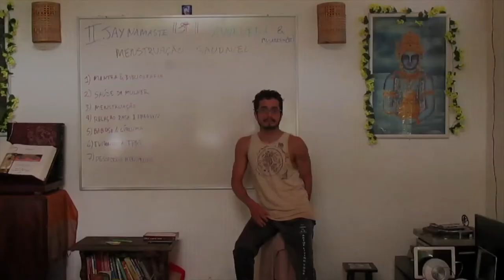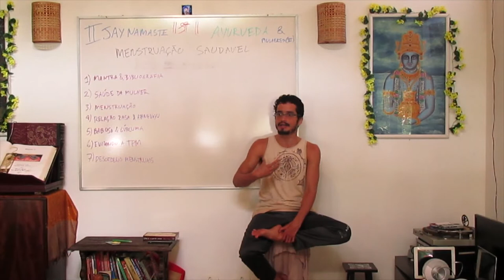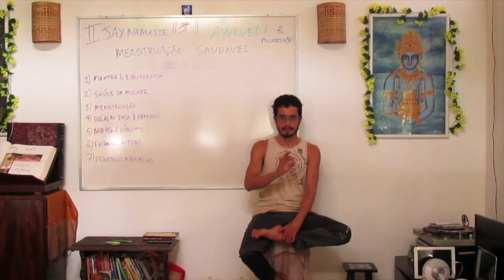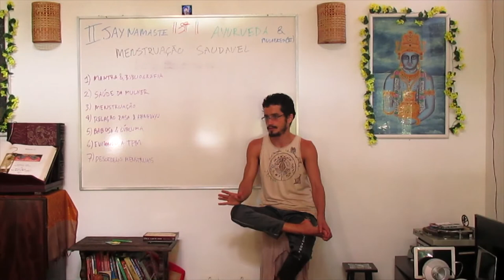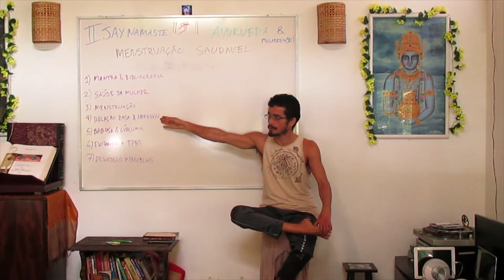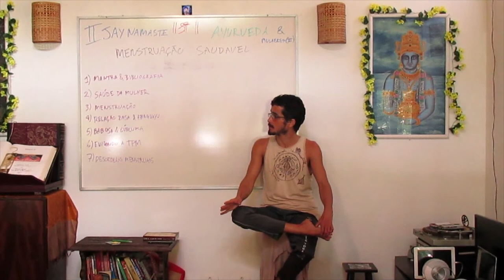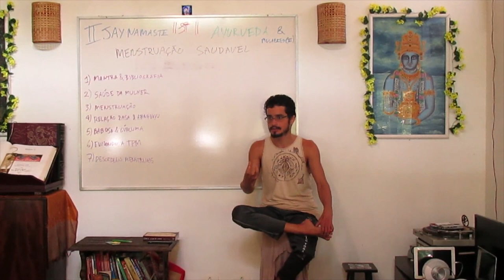Ayurveda & Mulheres 3: Menstruação Saudável : 02 Conceito de Saúde da Mulher no Ayurveda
A menstruação é um processo de purgação terapêutica  no corpo da mulher, um processo fisiológico de eliminação de toxinas. Nesse sentido, quando não gostamos, não queremos, ou não compreendemos a  menstruação como um processo fisiológico fundamental que deve ser respeitado, assim como as necessidades fisiológicas básicas de urinar e evacuar atrapalhamos que a menstruação ocorra com saúde  e tranquilidade.

Informações Gerais
Para Nos Conhecer Melhor ::